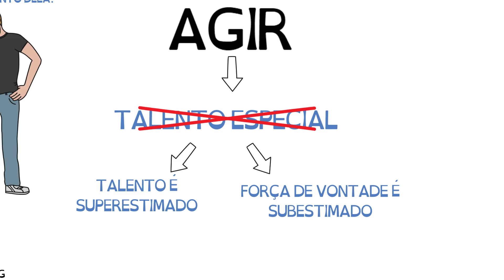ACREDITE, VOCÊ NÃO É ESPECIAL! | Seja Uma Pessoa Melhor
Como saber que você não é especial pode te fazer uma pessoa melhor.